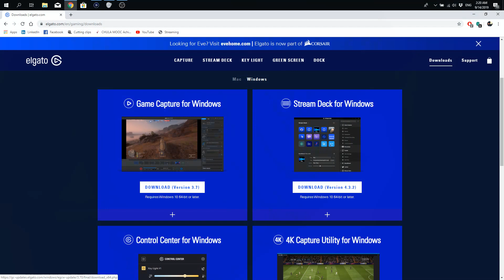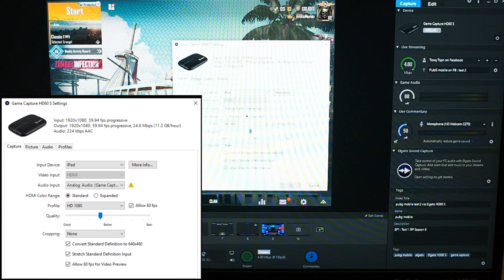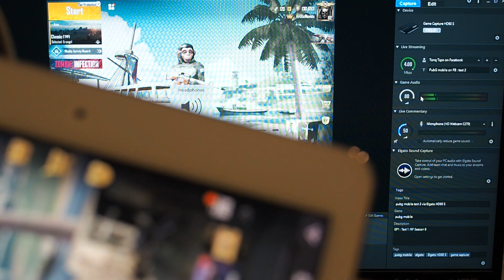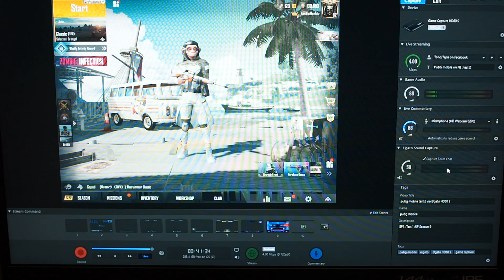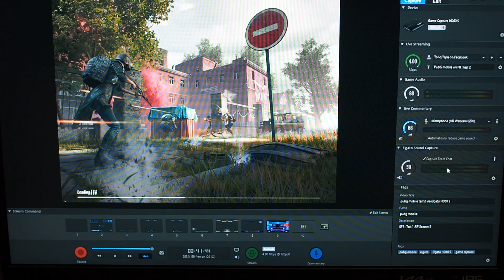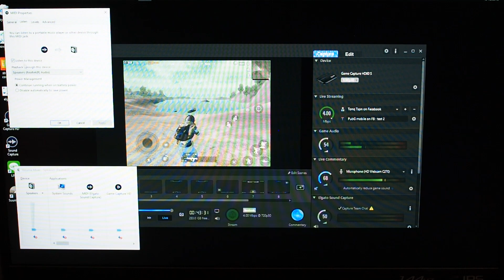EP 1 : Elgato HD60S สตรีม PubG mobile คุยกับเพื่อนได้ ไม่ง้อแอพนอก ไม่มีดีเลย์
EP 1 : แกะกล่อง เชื่อมต่อ Game capture  Elgato HD60 S
ตั้งค่าการสตรีม PubG mobile  ด้วย Game capture 3.7
คุยกับเพื่อนในทีมได้ เสียงไม่มีดีเลย์ ไม่ต้องต่อแอพนอก